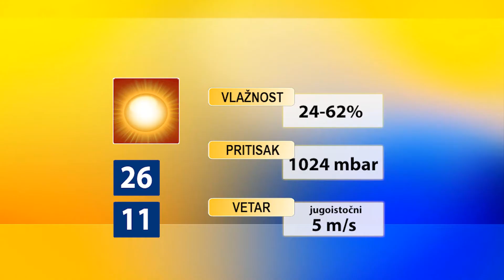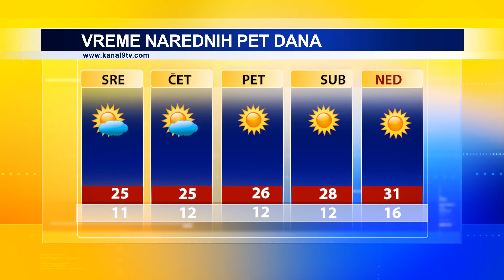TV KANAL 9, NOVI SAD: VREMENSKA I BIOPROGNOZA, 7.9.2021.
Sunčano danas u Novom Sadu, kakvo će se, prema vremenskoj prognozi za narednih pet dana, zadržati do kraja ovog perioda.